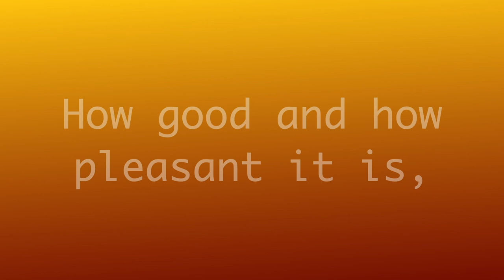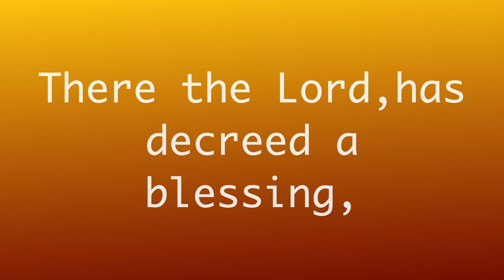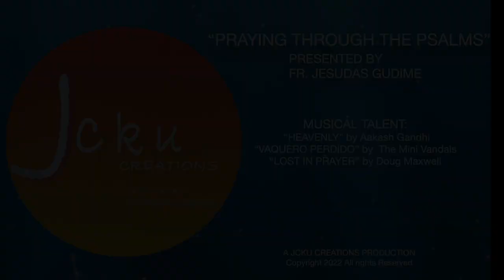PSALM 133 FINAL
Discussion and praying the Psalms.